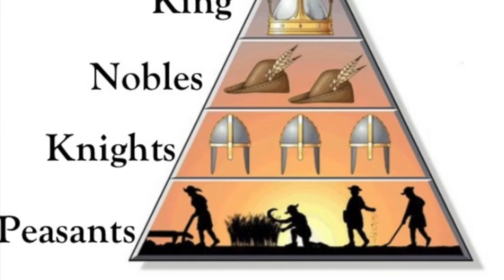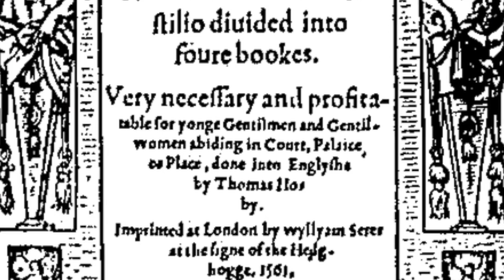Renaissance Crash Course